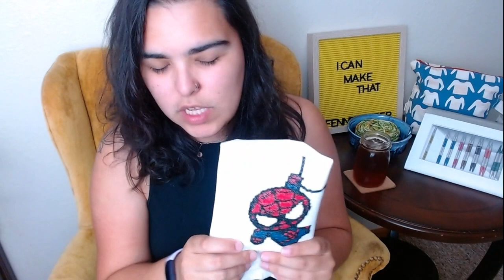Episode 17: We're Back! | Fennel & Fiber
Let me begin with saying this
-I'm sorry about the lighting, yikes!
-Moby was feeling particularly noisy, the dog sounds are unavoidable
-Did I say um about 1500 times? um... whoops
-I'm so glad you came to enjoy the return of the podcast!

xo
Mesa

Spiderman Pattern
Dream Big Pattern
Landscape Pattern